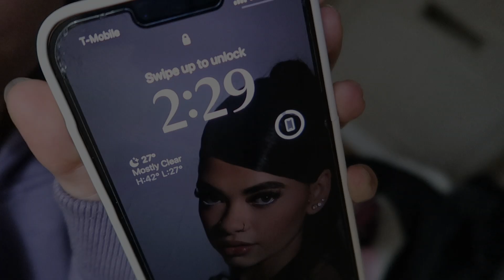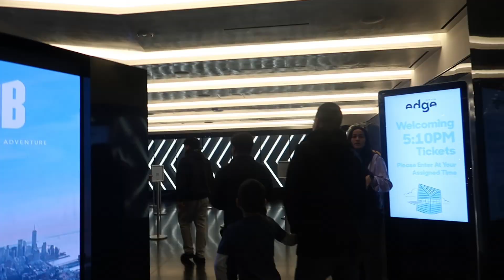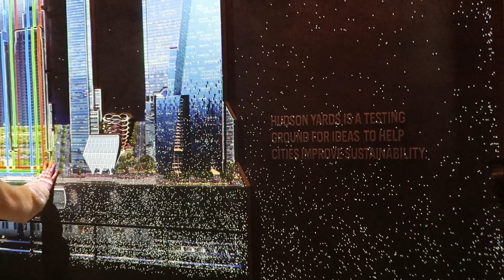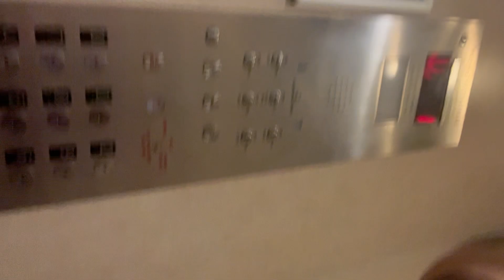SPEND THE DAY WITH ME IN NYC | the edge, shopping, and more!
Join us on a journey through the bustling streets of the concrete jungle – none other than the one and only, New York City! Don't forget to leave a comment sharing your favorite NYC moment and spread the love by sharing this video!

♡Lash Insta: @D.designed_it
♡Lash Tiktok: @D.designed_it